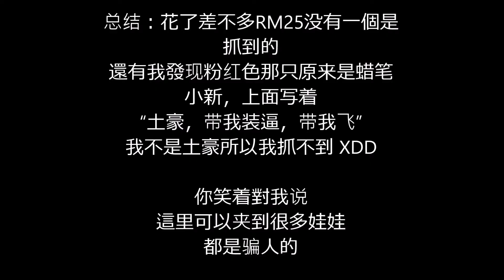【夹娃娃挑战#5】這里的夹娃娃机真的可以夹到很多只娃娃回家去吗？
哈喽，大家好，我是冏凹兒，今天又是一個來挑戰夹娃娃的影片了。为甚麽我會跑來這里夹娃娃呢？因为之前我有個Youtuber的朋友在這里夹到了非常多的娃娃回家，大概有6-7只，而且只花了RM16塊而已喔，所以我也跃跃欲试的來這里挑戰看看啦！因为這里人真的太多了，所以就直接看這是夹娃娃的影片就好啦！

好了，如果你喜欢這個影片的话，请在下面留言按赞并且分享，
谢谢大家，拜拜~~~